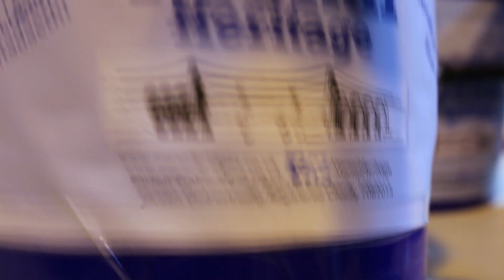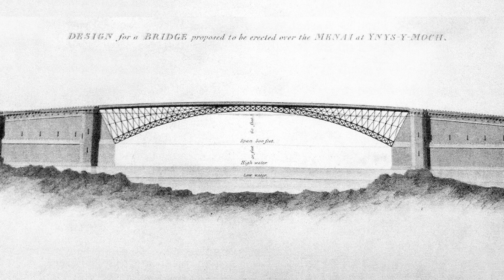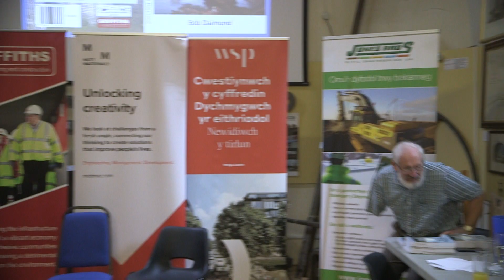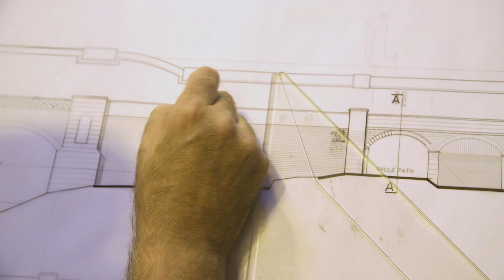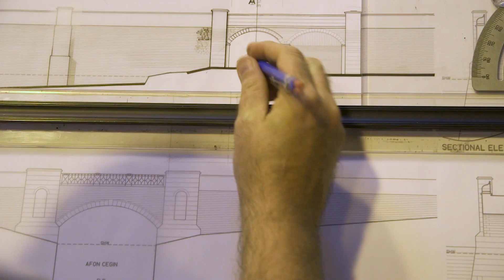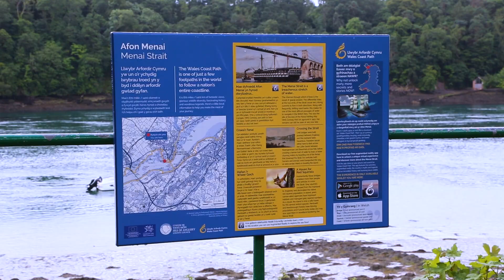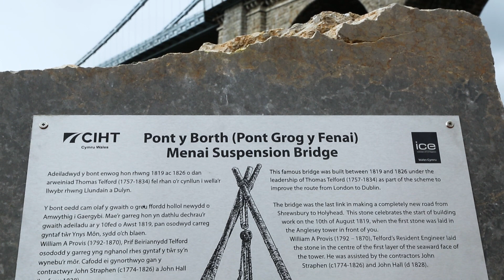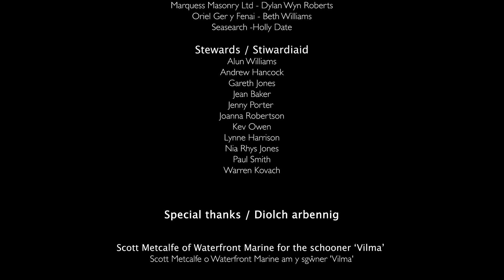A Bridge to the Future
On 10 August 1819 the first stone was laid for the revolutionary Menai Suspension Bridge. Two hundred years later Menai Heritage celebrated the event with a history fair, historical reenactment and plaque unveiling. This short film (20 min.) tells the story of the bridge and that event.
A Telimôn/Menai Heritage production.